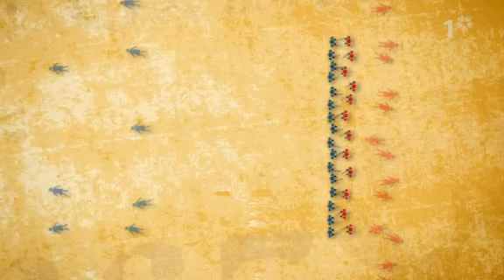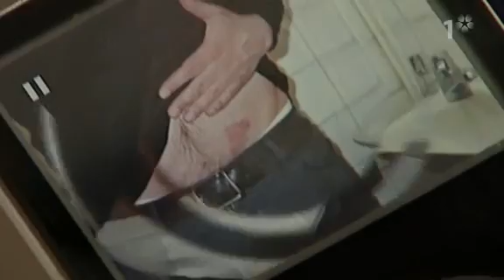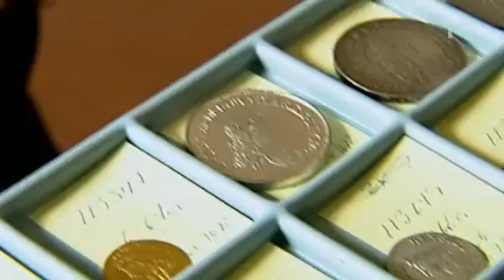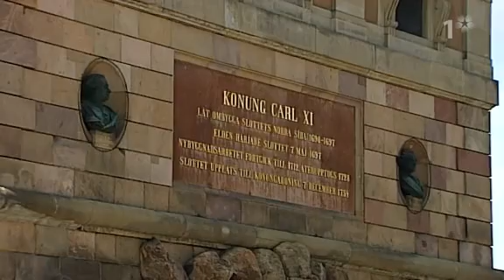Svenska Slag S01E08